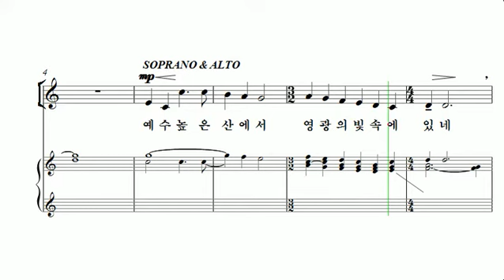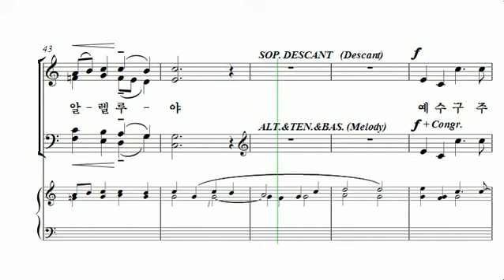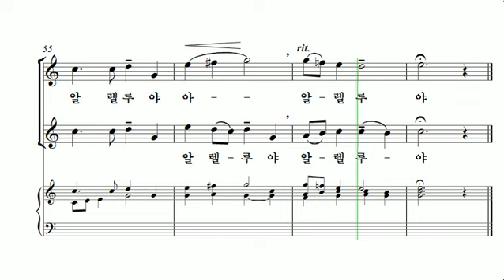[중앙아트] 기쁨샘 찬양곡집 15. 예수 높은 산에서 테너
[중앙아트] 기쁨샘 찬양곡집 15. 예수 높은 산에서

기쁨샘 찬양곡집
15. 예수 높은 산에서 – Michael Burkhardt